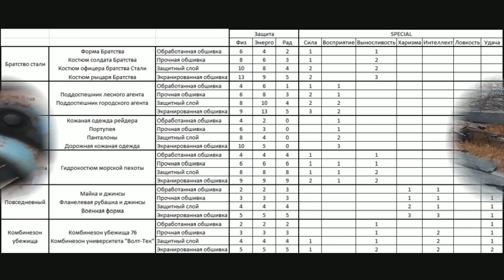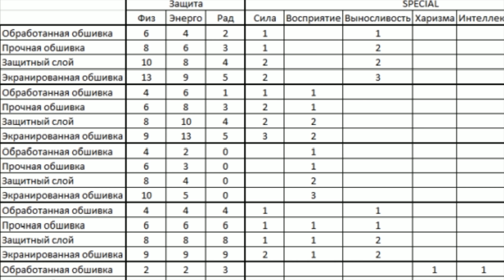FALLOUT 76| ГАЙД! ВСЕ О ПОДДОСПЕШНИКАХ!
Приветствую выжившие,меня зовут Дмитрий.Ищете интересный, атмосферный и качественный контент по серии Fallout 76,вам сюда!На этом канале вы увидите полное прохождение игры!Видео,билды и гайды по этой вселенной!Окунитесь в атмосферу отчаянного постапокалипсиса!